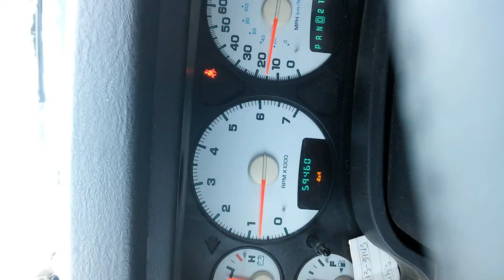Driving to the lumber yard.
It looks like we have a bit of WEATHER